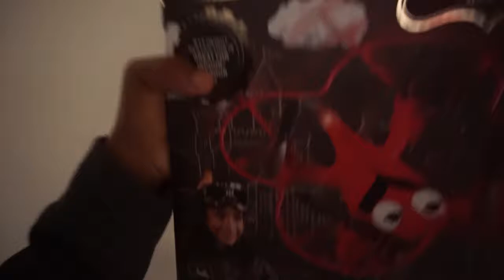JEREMIAH COMES HOME!!!! | HIS SISTERS REACTIONS!!!!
LikeSUBSCRIBE!!